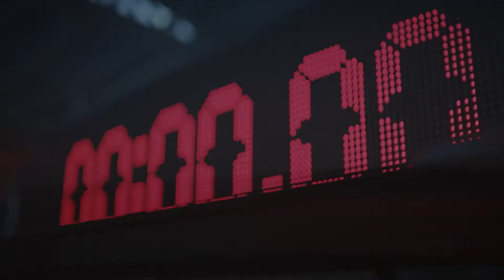Yeni Taycan GTS ve Taycan GTS Sport Turismo // O Ruh Elektriklendi